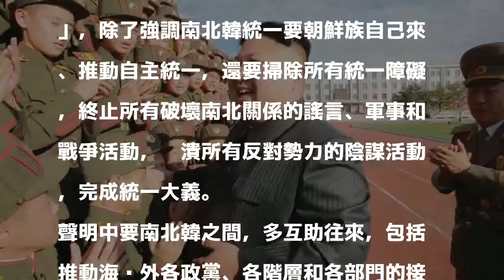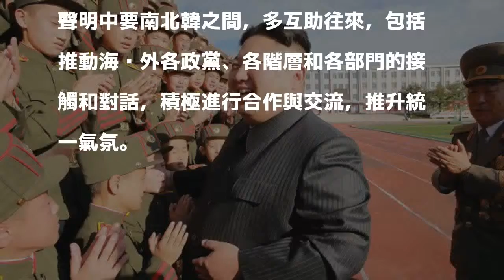北韓罕見向全球朝鮮族發文：南北韓「靠自己」統一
〔即時新聞／綜合報導〕為平昌奧運，南北韓重新面對面會談，並取得北韓將參加平昌奧運的承諾，代表團並已進入首爾，為南北韓和解露出曙光，不過，北韓官方媒體《朝鮮中央通訊社》今（25日）早上罕見的向「全球朝鮮族人」發文，指大家在南北韓統一問題上「靠自己」取得突破，無需其他國家出手。

發表評論評論如下。